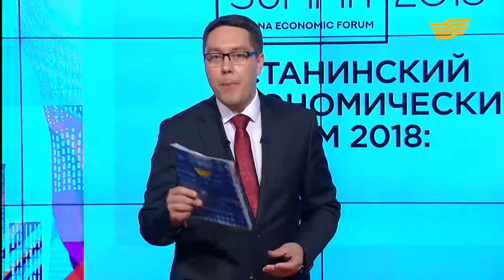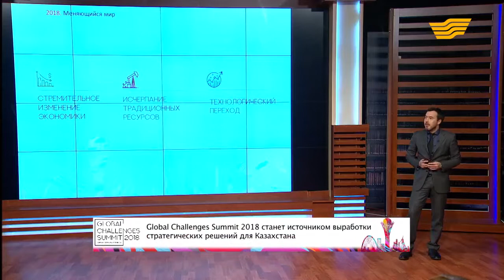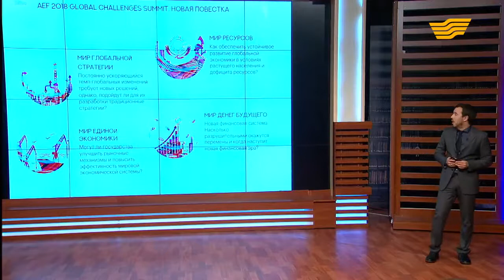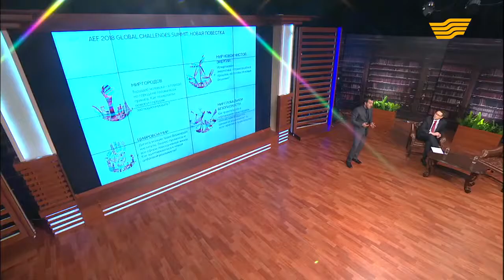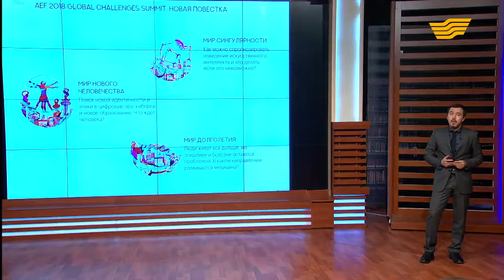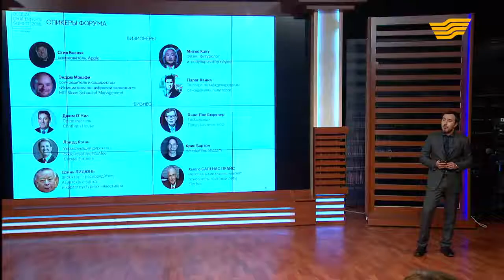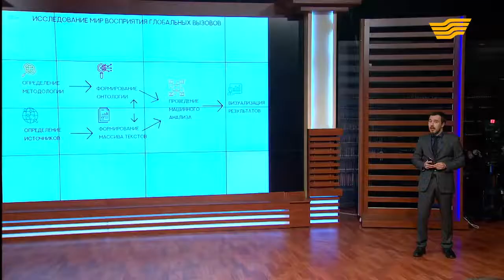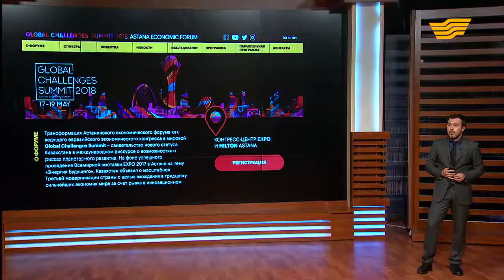Ток-шоу «Астанинский экономический форум: Global Challenges Summit 2018»